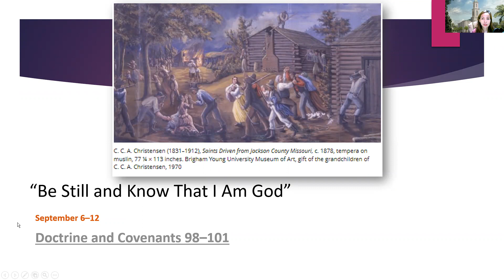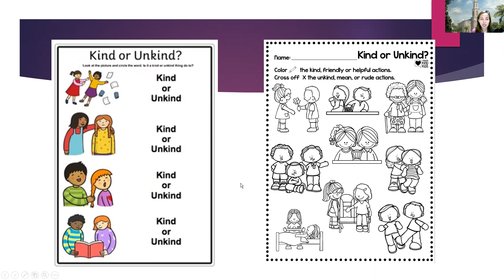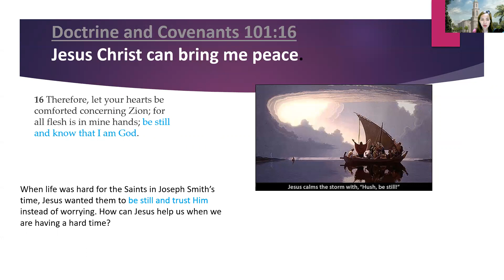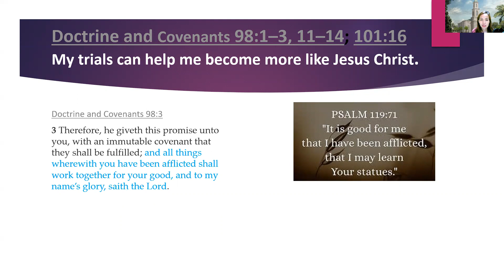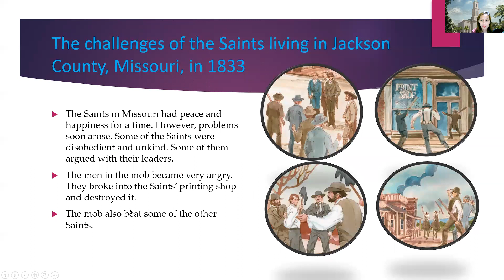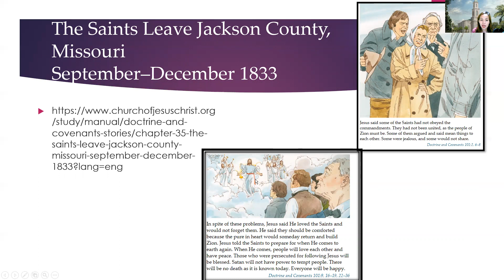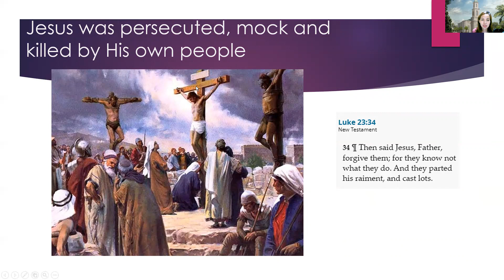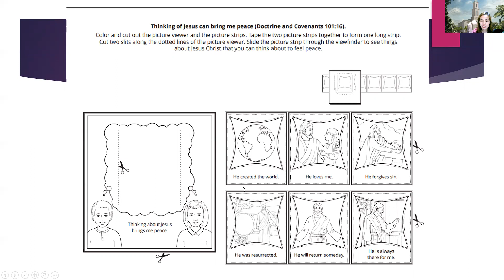Doctrine and Covenants 98–101 “Be Still and Know That I Am God” (LDS)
September 6–12

Come Follow Me other church materials to help explain the gospel